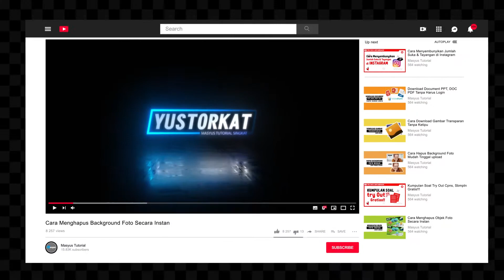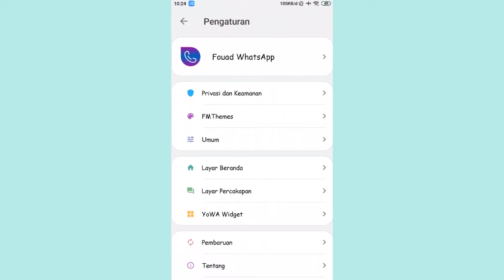Cara Menampilkan Gambar Kontak Setiap Text Obrolan di Whatsapp Fouad | Whatsapp Mod Terbaru 2021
Tutorial Cara Menampilkan Gambar Kontak Setiap Text Obrolan di Whatsapp Fouad | Whatsapp Mod Terbaru 2021

Pada kesempatan kali ini saya akan berbagi tutorial Cara Menampilkan Gambar Kontak Setiap Text Obrolan di Whatsapp Fouad | Whatsapp Mod Terbaru 2021 tonton videonya sampai habis yaa, Terima Kasih.